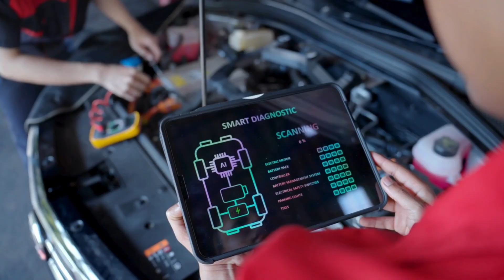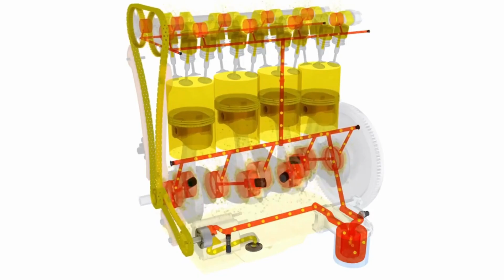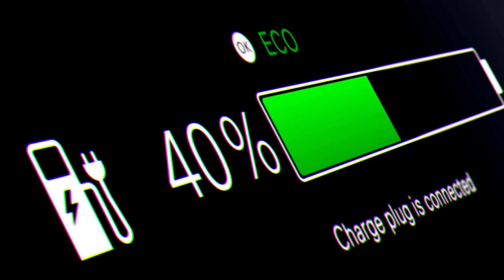BMW CEO: "This New Engine Will Destroy The Entire EV Industry!"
In this video, we look at BMW CEO Oliver Zipse's revolutionary engine technology, which is shaking up the automotive industry and threatening the supremacy of electric vehicles (EVs). Join us as we investigate the possible ramifications of this novel engine design and assess its possibilities in addressing EV limitations.

The disclosure made by Oliver Zipse proposes a highly efficient and ecologically friendly internal combustion engine (ICE) that aspires to outperform electric powertrains in crucial areas. The engine technology focuses on increasing fuel efficiency, expanding driving range, and providing cost-effectiveness, calling into question the concept that EVs are the only sustainable transportation option.

We go over the specifics of this engine innovation, stressing its enhanced combustion processes, optimised thermal management, and cutting-edge materials, all of which contribute to impressive fuel economy increases. Furthermore, we investigate how the new engine design addresses issues such as restricted driving range and greater upfront expenses that are frequently associated with electric vehicles.

While the announcement offers up new opportunities for ICEs, we also investigate potential difficulties and counterarguments to the technology. We investigate the environmental impact of ICEs in comparison to zero-emission electric vehicles and assess the ongoing expansion of EV charging infrastructure. In addition, we evaluate the rapid pace of innovation in electric vehicle technology, as well as the possible impact of regulatory measures that encourage EV adoption.

Join us as we examine the possible commercial implications of BMW's engine technology and the future of transportation. We investigate how consumer preferences, environmental consciousness, charging infrastructure advances, and regulatory regulations impact the developing mobility scenario.

The automotive industry is at a tipping point, and this film provides insights into the dynamic interaction between modern ICEs and electric vehicles. Don't miss this look at BMW's game-changing engine technology and its implications for the future of sustainable and efficient transportation.